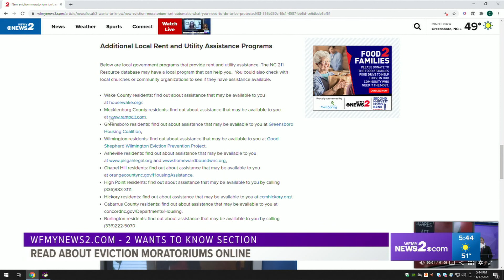Eviction moratorium: Renters need this declaration form to be protected | Part 2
This protection isn't automatic. Tenants need to sign the Declaration form and give it to their landlord.